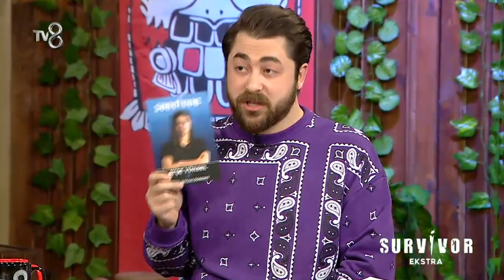Survivor Ekstra 6. Bölüm | 19 Ocak 2021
TV8 iç yapımların yapmış olduğu SurvivorEkstra; Furkan Dede, Sema Aydemir, Semih Öztürk ve Murat Özarı'nın sunumuyla, SurvivorÜnlülerGönüllüler'in perde arkasında olanlar, adada yaşanan her şey, bilinmeyenleri ve merak edilen tüm yönleri ile Survivor Ünlüler Gönüllüler'den sonra TV8 ekranlarında.
Birbirinden iddialı yarışmacıların yer aldığı Survivor2021’e ait ilk yorumlar, tüm yarışmacılar hakkında yapılacak ilk değerlendirmeler ve tüm merak edilenler bu programda ekrana gelecek.